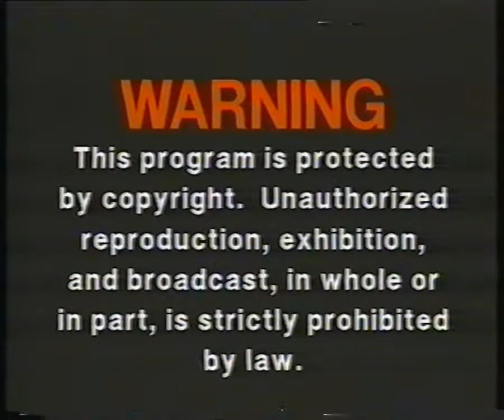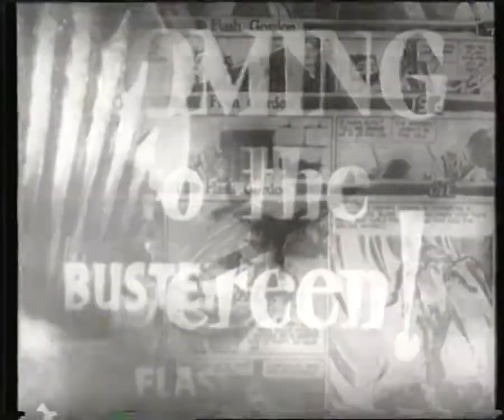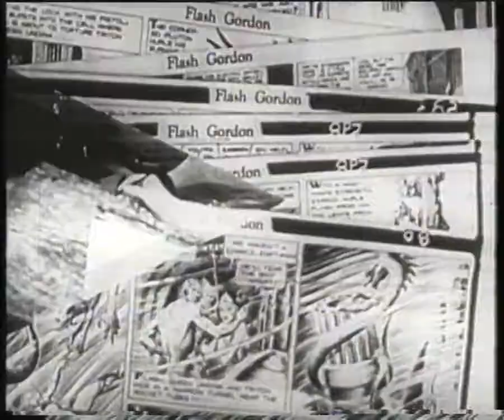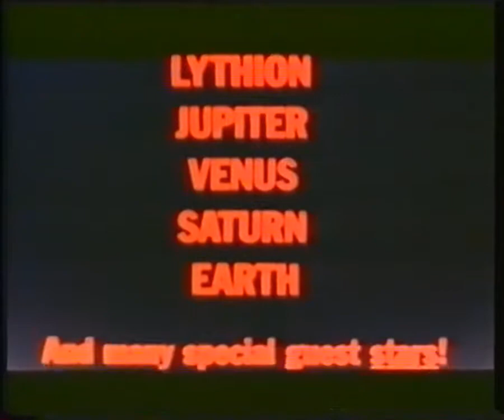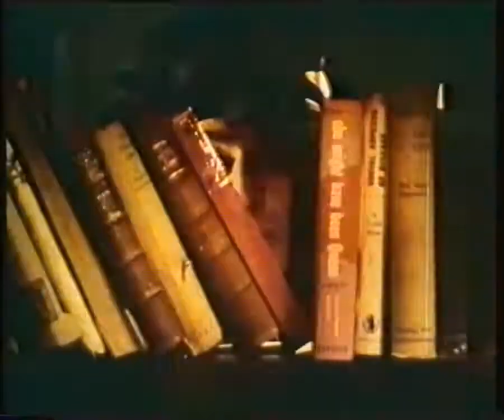Grampa's Sci-Fi Hits (VHS 1989)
Testing out my VHS ripping methods, with fixed interlacing. Also resized to 720p , because YouTube won't show 50fps video at anything lower. Enjoy!